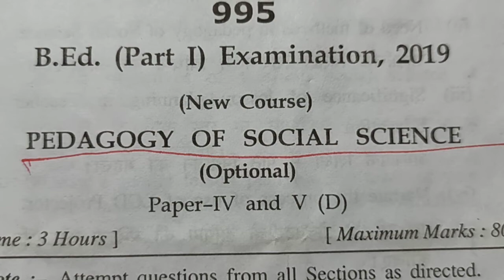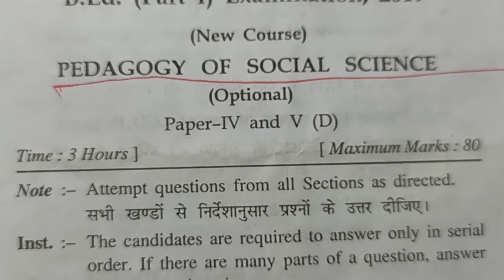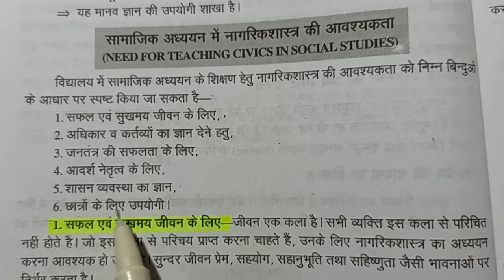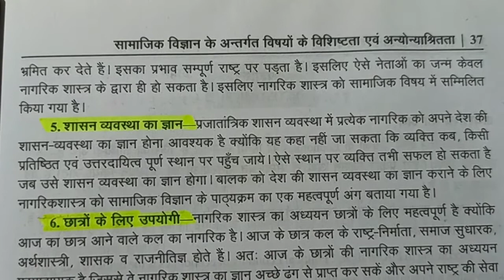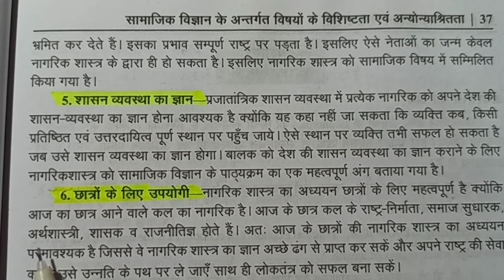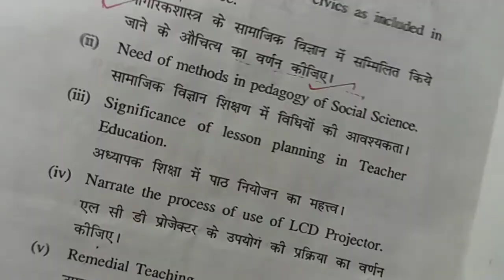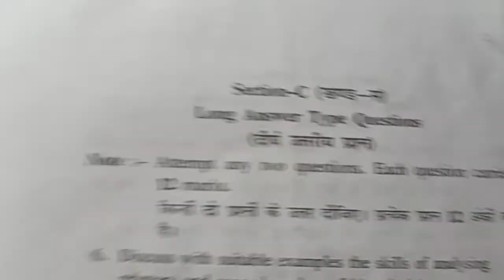Solved_question_paper_S.p.singh Pedagogy Of Social Science 【B.Ed Solved Question Paper】B.ed Part-01